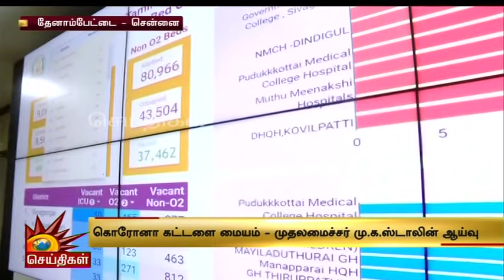WAR அறையில் முதலமைச்சர் - நன்றி கூறிய பெண்மனி